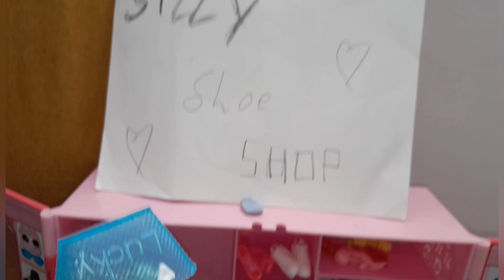THE FAIRIES OF BARBIE SPY HIGH S2 E3 'Inter-School Sports Day'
Credits to rai, nickalodean, barbie, mattel, loona, blockberry, sistar, starship, 9muses, twice, jyp, h1key and youcut